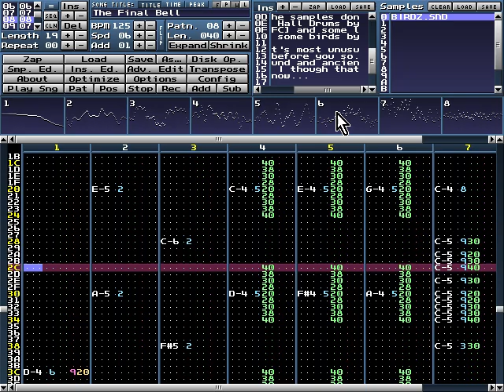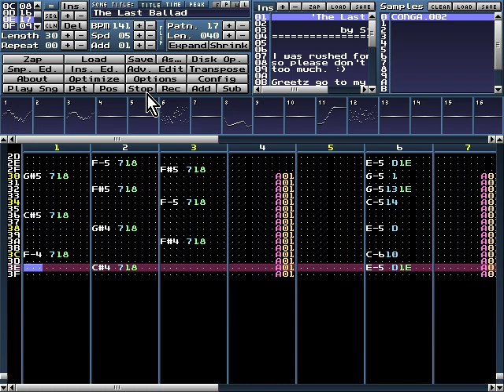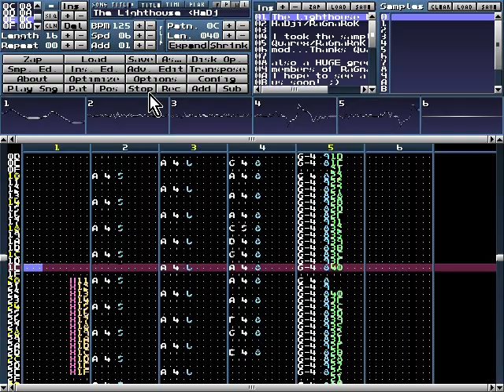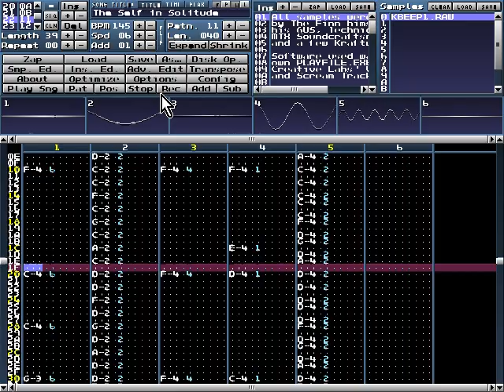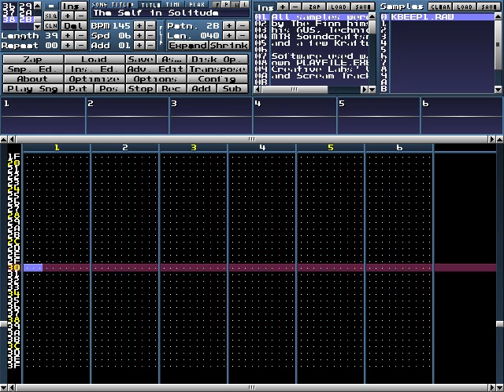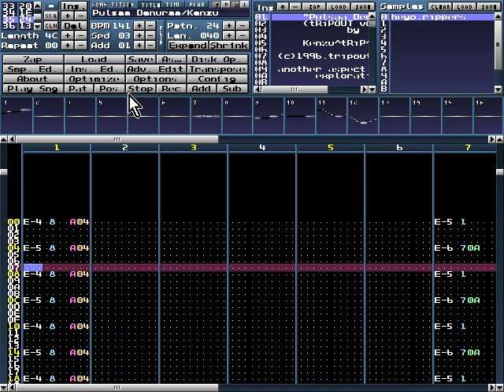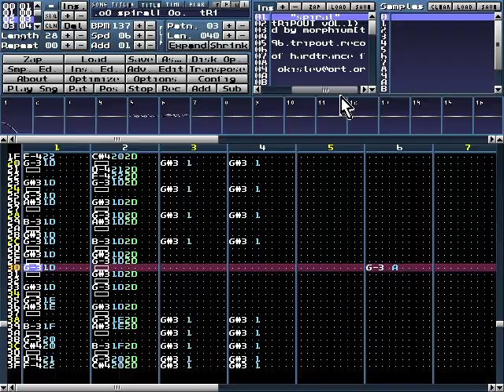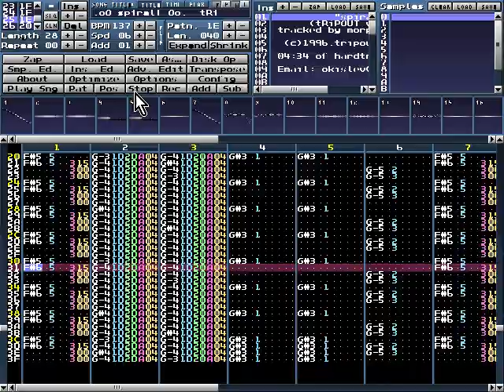MilkyTracker - Computer Music, S3M-modules pt33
00:13 The Final Bell
03:38 The Last Ballad
08:21 The Lighthouse
11:44 The Self in Solitude
18:18 The Land of Last Causes #4
21:34 Pulsaa Denuraa
26:15 Spiral!